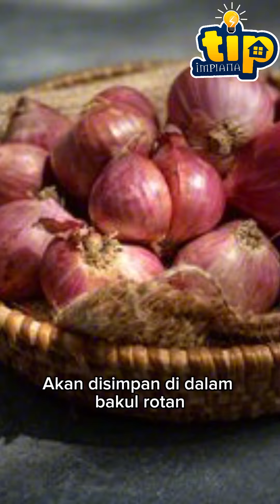Tip Pemilihan Bekas Yang Ideal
Tak tahu mana bekas yang sesuai untuk simpan bawang dan sebagainya? 🤔 Jangan risau, boleh ikuti tip ini 😁